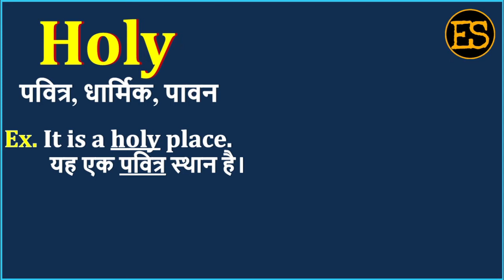Holy Meaning in Hindi | Holy का अर्थ | Holy Means | Holy Example | Holy Synonym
इस वीडियो में आप Holy का हिंदी में अर्थ, Holy ka spelling, Holy का pronunciation, Holy को कैसे बोला जाता है , Holy   को बोलने का सही तरीका क्या है , Holy उदहारण  के साथ, Holy का English meaning, Holy को  सीखेंगें,

तो आइये एक मिनट में  सीखते है Holy  को इस वीडियो से।

1) English for all Competitive EXAMS
 2) Spoken English for Interviews
 3) Basic English Speaking
 4) Remove Fear to Speak English